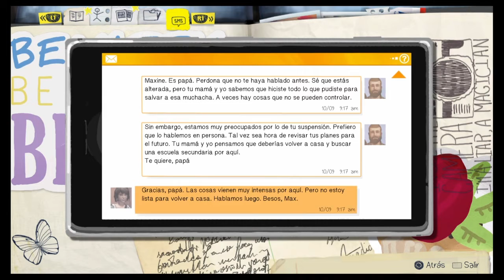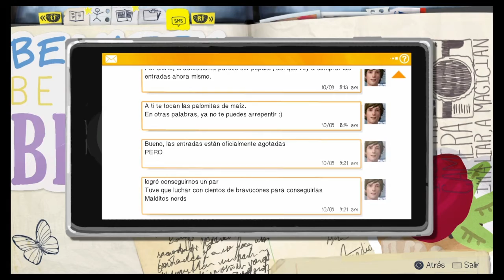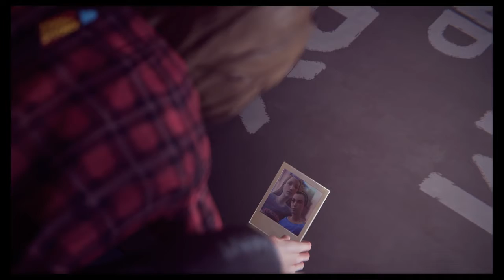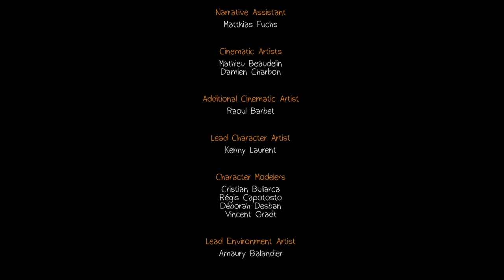Chaos Theory 3/3 - Life is Strange (C.9)